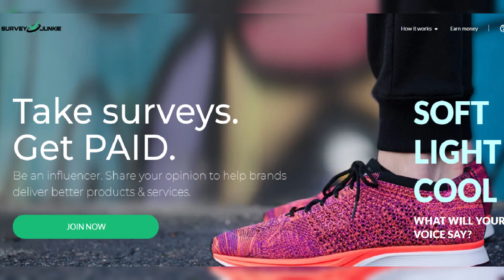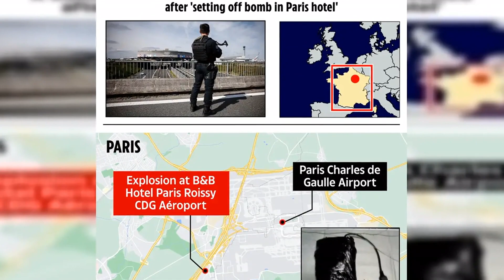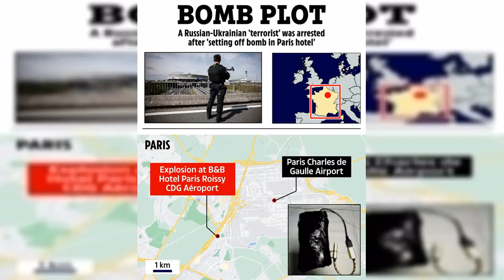A former Russian soldier armed with a bomb called the “Mother of Satan” “planned an explosion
Ready to turn your opinions into cash?
A former Russian soldier armed with a bomb called the “Mother of Satan” “planned an explosion against Ukraine” amid the events of D-Day, French police fear